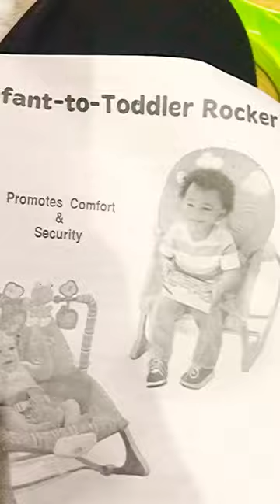Assembling Infant to Toddler Rocker☺️💕